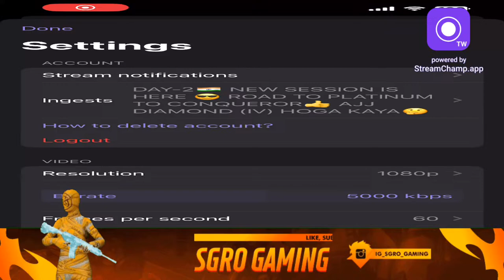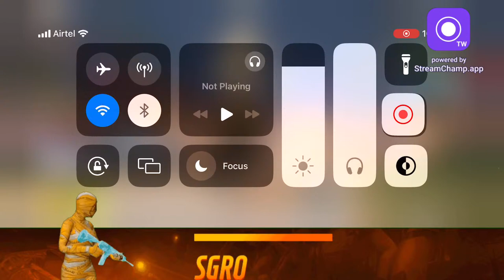DAY-2 🇮🇳 NEW SESSION IS HERE 😎 ROAD TO PLATINUM TO CONQUEROR👍 AJJ DIAMOND (IV) HOGA KAYA🤔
HEY GUYS WELLCOME TO THE STREAM 🙏🏼